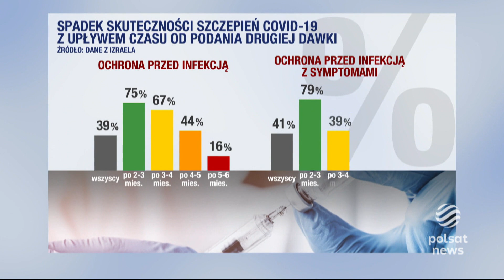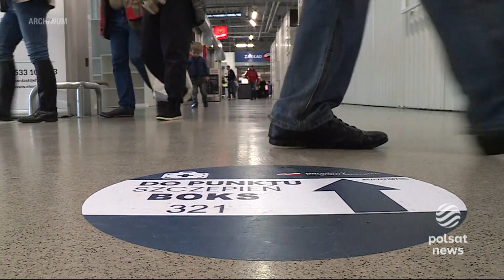Trzecia dawka szczepionki. Kiedy i dla kogo?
Są chętni na trzecią dawką szczepionki! Od piątku ruszy rejestracja dla medyków i osób powyżej 50. roku życia. Skierowanie będzie można dostać  w dwa dni. Rząd podjął decyzję o dawce przypominającej, bo rośnie liczba zakażeń. Dziś mamy ich prawie 900. Najwięcej od maja. Agnieszka Milczarz